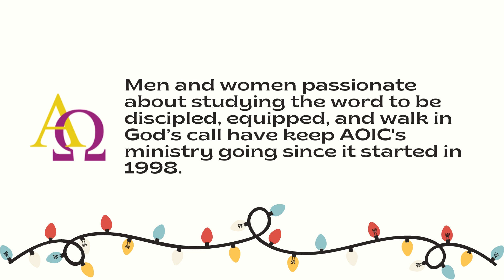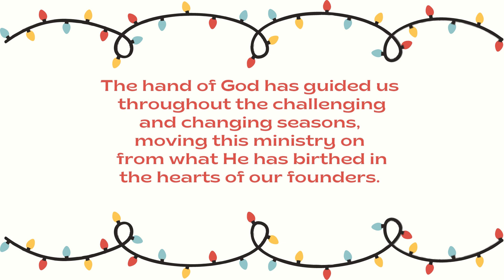AOIC Christmas 2021